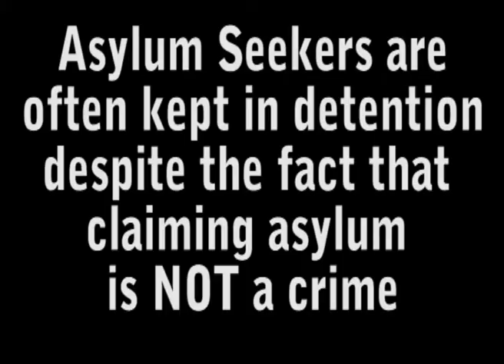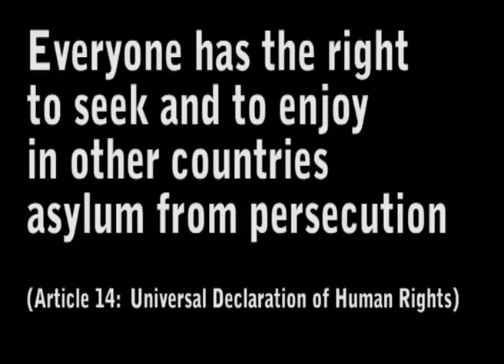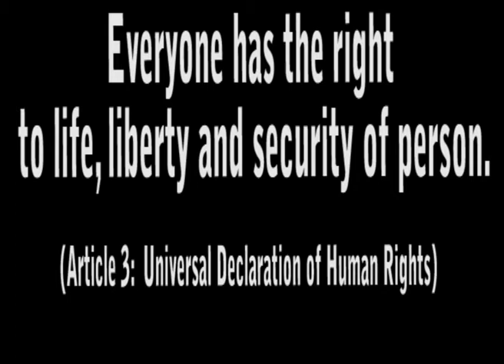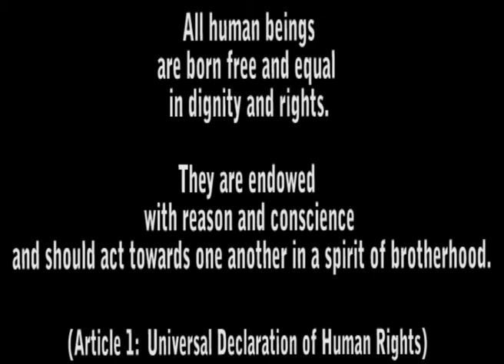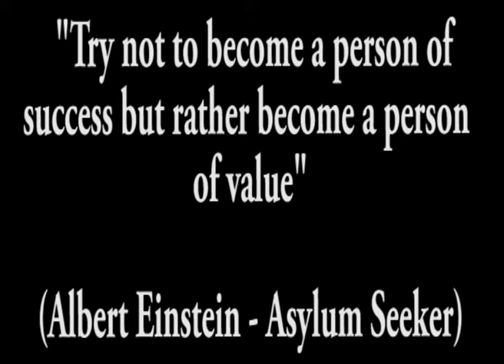Circle of Silence Liverpool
Circle of Silence for Asylum seekers and Refugees in Liverpool

Join the group on 2nd Saturday of each month.

Make your silence deafening.